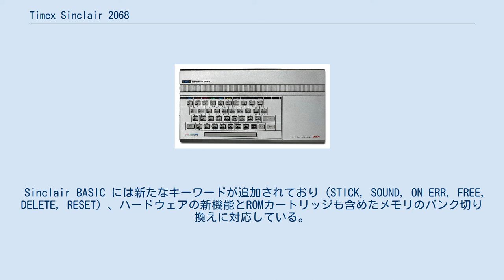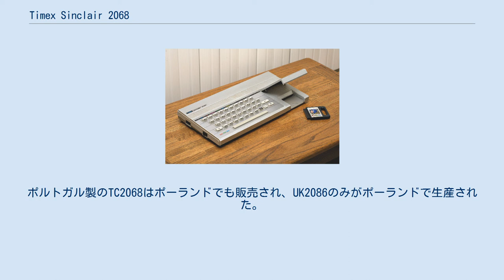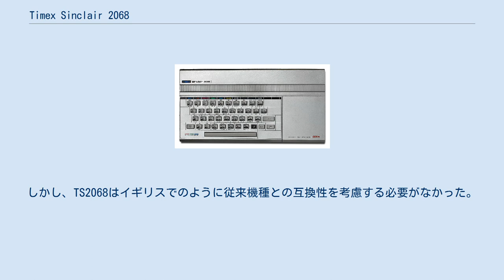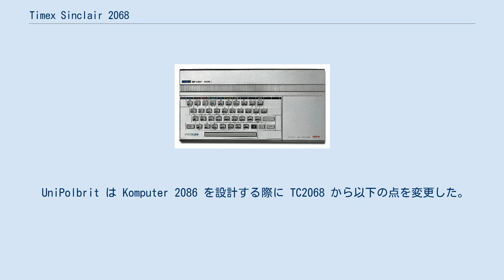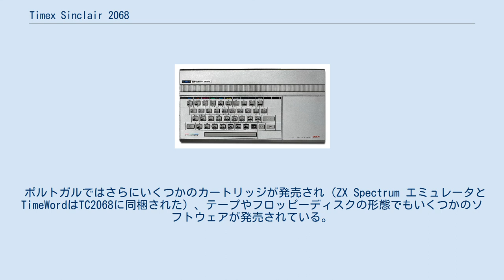Timex Sinclair 2068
ROMカートリッジポートを開いた TS 2068 とカートリッジ Timex Sinclair 2068 (TS2068) は、アメリカ合衆国でタイメックス・シンクレアが1983年11月に発売した同社4台目のホームコンピュータ。
ポルトガルおよびポーランドでは Timex Computer 2068 (TC2068) として販売された。
 ポーランドでは若干変更を加えたマシンが Unipolbrit Komputer 2086 (UK2086) として販売された。
 TS2068は ZX Spectrum をベースにしており、ZX81ベースのTS1000とTS1500、Spectrumベースの TC2048 に引き続いて発売された。
 TS2048が40Kメモリのマシンとして発表されたように（16K RAM + 24K ROM）、2068は72Kマシン（48K RAM + 24K ROM）として発表された。
 TS2068は元となったイギリスのマシンにかなりの改良を加えている。
デザインはシンクレアのクローンとして初めて大幅に改良されており、次のような新機能を備えていた。
 Sinclair BASIC には新たなキーワードが追加されており（STICK, SOUND, ON ERR, FREE, DELETE, RESET）、ハードウェアの新機能とROMカートリッジも含めたメモリのバンク切り換えに対応している。
 その結果 ZX Spectrum とは非互換となり、ほとんどの Spectrum 用ソフトウェアが使えなくなった。
そのまま動作したのは10%未満だった。
これに対処するため、多くのユーザーが Spectrum の ROM からROMカートリッジを作って Spectrum のエミュレーションを行った。
それによって Spectrum 用ソフトウェアの大部分が動作するようになったという。
後にタイメックス（ポルトガル）は自動ブートするSpectrumエミュレータ・カートリッジを生産している。
ただしこれはTC2068用で、カートリッジポートの形状が若干異なるTS2068では使えなかった。
 タイメックスはコンピュータ部門を1984年に廃止したが、ポルトガルのタイメックスはコンピュータ部門を存続させ、Timex Computer 2068 を販売。
ポーランドでは Unipolbrit Komputer 2086 として1989年まで販売した。
ポルトガル製のTC2068はポーランドでも販売され、UK2086のみがポーランドで生産された。
TC2068には2つのバージョンがある。
銀色のTC2068には ZX Spectrum エミュレータ・カートリッジが同梱されており、黒のTC2068にはTimeWordというワープロソフトのROMカートリッジとプリンター接続用のRS232インタフェースが同梱されていた。
黒のTC2068にはTimeWordのコマンドが印刷されたキーボード用テンプレートが付属しているが、このテンプレートはなぜか銀色だった。
 TS2068の主な改良点は、Spectrumが批判されていた点（グラフィックス、サウンド、キーボード、ROMカートリッジとジョイスティックポートがないこと）を改善したものだったが、Spectrum 本家の後継機にはほとんど採用されなかった。
ZX Spectrum+ (1984) ではキーボードのみ変更された。
ZX Spectrum+ 128K（1985年5月に発表されたが、イギリスでの発売は1986年2月）でもグラフィックス機能は拡張されなかった。
しかし、TS2068はイギリスでのように従来機種との互換性を考慮する必要がなかった。
 TS2068は ZX Spectrum と非互換になったため、ポルトガルのタイメックスは TC2068 に以下のような変更を加えた。
 UniPolbrit は Komputer 2086 を設計する際に TC2068 から以下の点を変更した。
 タイメックス・シンクレアはTS2068発売時に7つのカートリッジと37のカセットテープのソフトウェアを同時発売した（一部タイトルはカートリッジとテープの両方の形態で発売されている）。
ユーティリティ、家計簿、教育、ゲームなど様々なソフトウェアを取り揃えている。
さらに4つのカートリッジと22のテープのソフトウェアが計画されていたが、リリースされることはなかった。
 ポルトガルではさ...